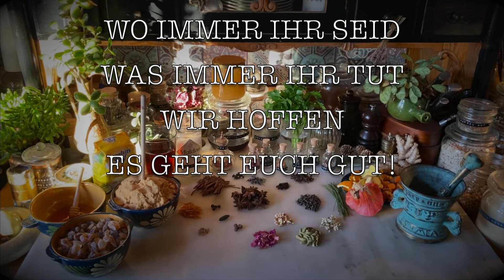1.4. TEA TIME MIT TANTE | CHAGA CHAI LATTE MIT PUMPKIN SPICE SIRUP | 2 WINTERLICHE CHAI SIRUP IDEEN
HoHoHo, Ihr Lieben! Bei uns hat es geschneit und seither sind wir "trotz allem" recht besinnlich. So wundert es Euch wohl kaum, dass wir auch in diesem Video ein Paar Ideen im Gepäck haben, die Euch und Euren Lieben die Winterzeit vielleicht ein wenig wohliger und den Advent etwas gemütlicher machen könnten. Die Sirups sind der Hammer als Pepp in Heissgetränken verwendet - wie heute gezeigt - oder Ihr gebt sie auf Dessert, Eiscreme oder Eure Kuchen am Sonntag. Auch zwischendurch unbeobachtet vom Löffel geschleckt - beide ein kleines Himmelchen!

CHAI SIRUPS

Im Video haben wir für den Grundsirup folgendes verwendet:

2,5 Liter Wasser
500g braunen Kandis
500g hellen Vergeoise Zucker (oder braunen Zucker oder Rohrohrzucker)
250g Ahornsirup
150g Honig
1 TL Salz

Schale von einer frischen Bio Orange
100g Ingwerwurzel frisch
100 g Kurkumaknolle frisch

Ausserdem Gewürze nach Gusto - winterlich wird es z.B. durch
Sternanis, Zimt, Kardamom, Vanille, Rose, Nelke, Piment, Safran, Tonkabohne, Koriander, Zimtblüte, Muskatblüte, Pfeffer, Kiefernnadeln, Wacholderbeeren, Kamilleblüten, getrocknete Zitronenschale und Lavendel

Für die Kürbis-Version haben wir das vorgegarte Fruchtfleisch von einem mittelgroßen Hokkaido Kürbis verwendet. Wer hier Lust auf eine ordentliche Ingwernote hat, püriert Scheiben von Kurkuma und Ingwer einfach mit - eventuell solltet Ihr den Sirup danach allerdings durch ein Tuch filtern, da Ingwer ja mitunter etwas faserig ist.

NOCH EIN KLEINER GENUSSI-TIPP VOM ONKEL: Den ausgekochten Ingwer und Kurkuma liebevoll aus dem "Restesieb" prökeln, von Gewürzpartikeln befreien und auf einem Kuchengitter über Nacht trocknen lassen. Dann in Rohrohrzucker einlegen und zwei Tage kristallisieren lassen. Genussvoll Naschen nach Bedarf.

Alles weitere betakeln wir im Filmchen!
Viel Spaß beim Nachmachen
Die Tante